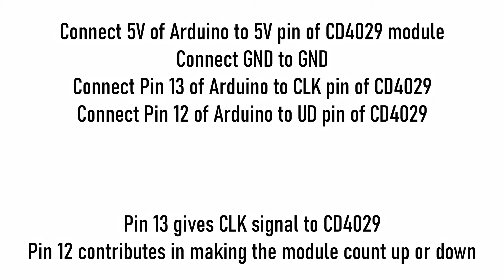CD4029 test using Arduino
CD4029 is an up and down counter module. You can use this module with Arduino.